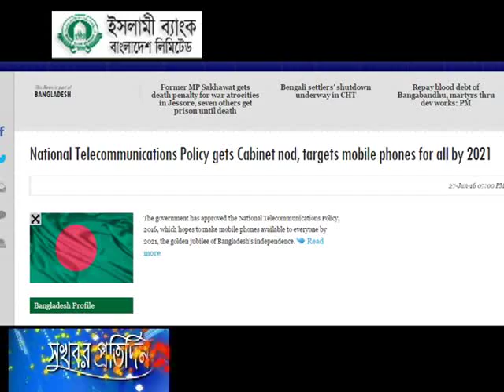12 August' 16 ২০২১ সালের মধ্যে সবার হাতে মুঠোফোন!